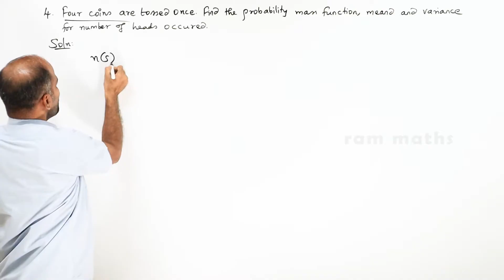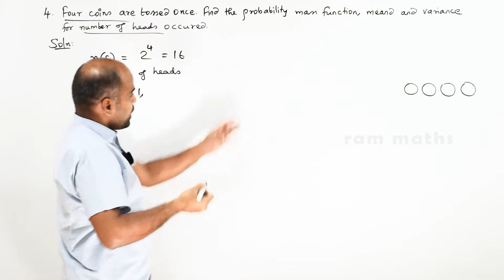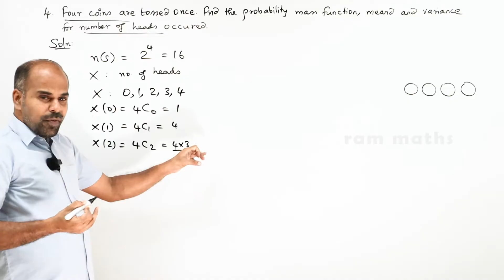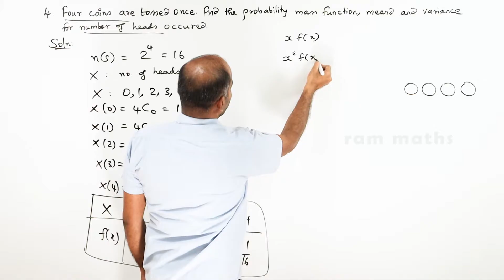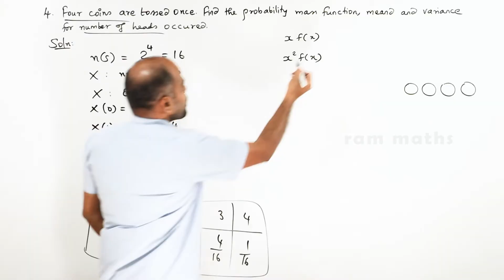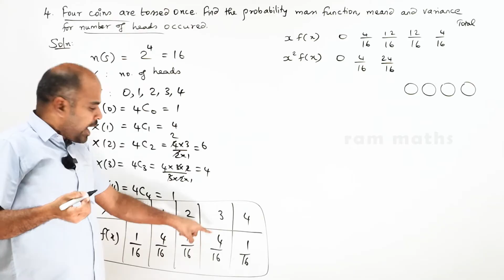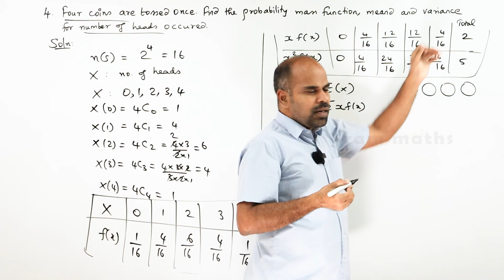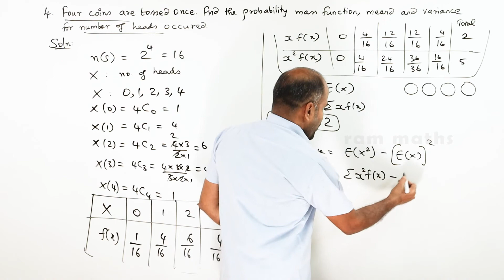12th | ex. 11.4 | Q.No. 4 | Probability Distributions | Chapter 11 | State Board | ram maths